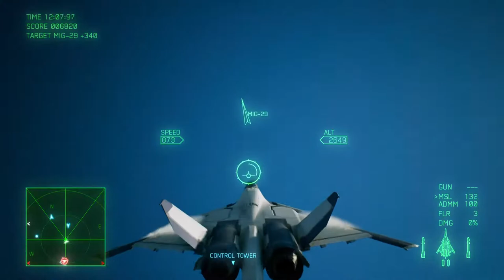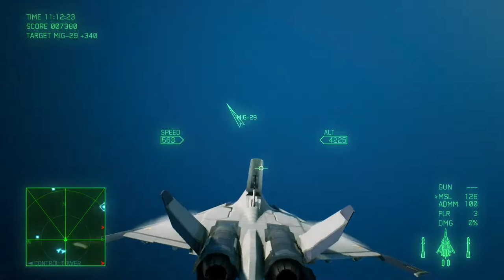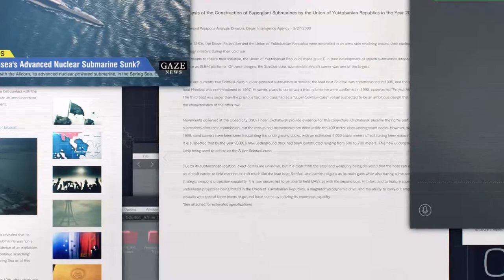【PS5】AC7 お試しプレイ動画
PS5が買えたのでお試しにAC7をプレイしてみました
４K 120hzモニターでないと新たな驚きはないのかもしれません…

ｵｶﾈｱﾘﾏｾﾝｶﾞﾅ…